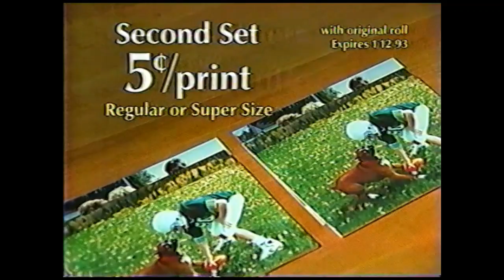1992 Walgreens commercial